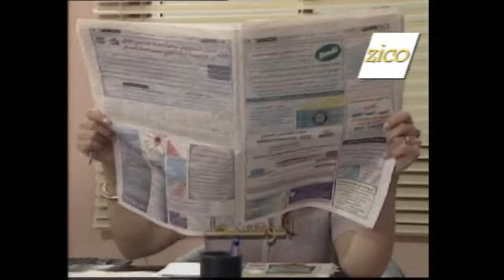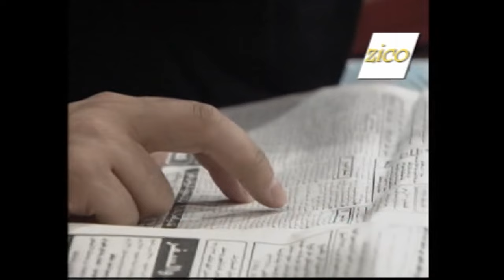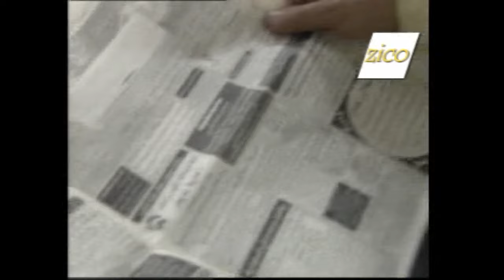مسلسل 2×2 | الوسيط | الحلقة 29 التاسعة والعشرون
مسلسل 2×2 هو مسلسل كوميدي سوري إنتاج عام 2001
تدور أحداث المسلسل حول شخصين الأول فقير عدنان والثاني غني أمجد منفصلين لا يعرف أحد منهما الآخر يواجهان مواقف وأحداث متشابهة وتتم عملية المقارنة بينهما في سياق درامي كوميدي.

طاقم العمل :
أيمن رضا " عدنان "
باسم ياخور"أمجد "
ليلى سمور " صفاء "
حسام تحسين بيك " حسام "
لينا حوارنة " سهير "
سامية الجزائري " وفاء "
حسن عويتي " وسيم "
وفاء الموصللي " نظيرة "
شكران مرتجى " لينا "